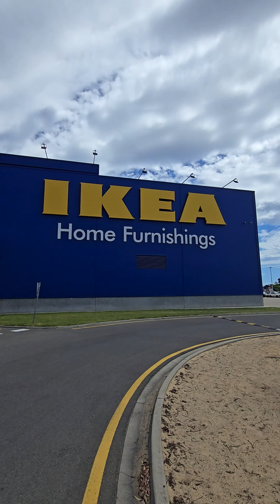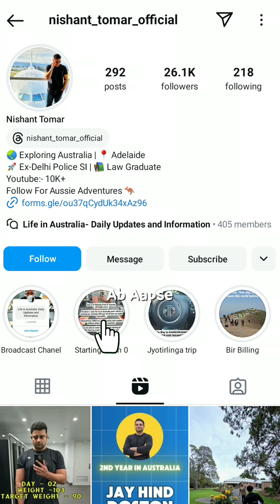Day 3 Shopping at IKEA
🎬 Welcome to Nishant Tomar's Adventures in Australia! 🇦🇺

🌟 Join me, Nishant Tomar, as I explore the breathtaking landscapes, vibrant cities, and unique culture of Australia. Whether you're interested in travel tips, life abroad, or simply love a good adventure, you're in the right place!

📈 Australia Travel, Life in Australia, Expat Living, Nishant Tomar Vlogs, Travel Vlogs, Australian Adventures, Exploring Australia, Life Down Under